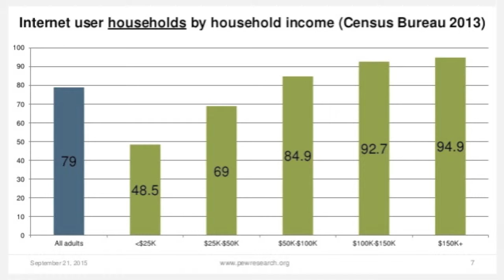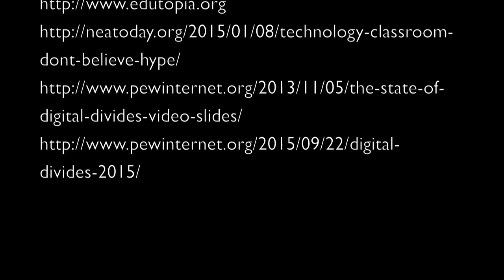Desktop Documentary-The Digital Divide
The Digital Divide